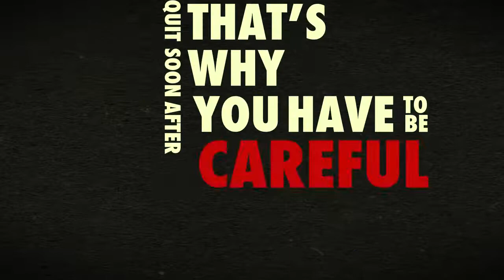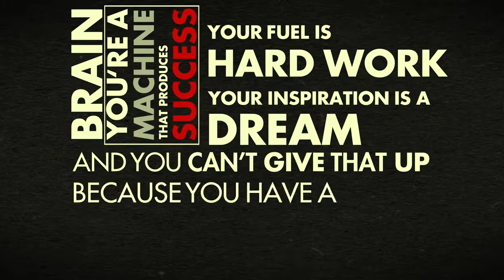Never Give Up -Best Motivational video on 2021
This is a motivational speech video for those who want to succeed, whether in school, business, sport or life. Learn from your mistakes. But Never Give Up. Winners Don't Quit.

Thank you for all the comments and shares! You guys are the best!